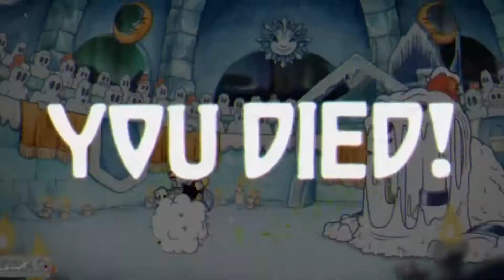Cuphead Episode 19: Icy Sugar Cubes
Thank you dash

End Card Song (Cuphead DLC OST - Joyous Promenade)